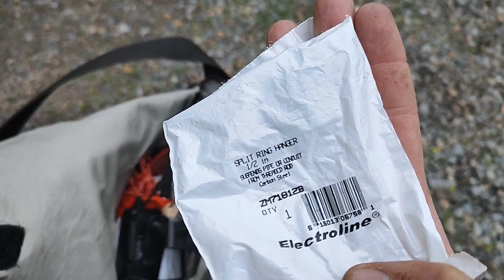EXPLOSIONS! CRIME?! TRAINS!!! NS H01 BNSF×2 Power Move & NS 6950 Leads 16R Binghamton To Buffalo!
caught a bunch of stuff going on! a truck caught fire right under the NYSW bridge-yard over Clinton St and I think I might have caught a thieving scrapper in action as I bike around town catching trains!